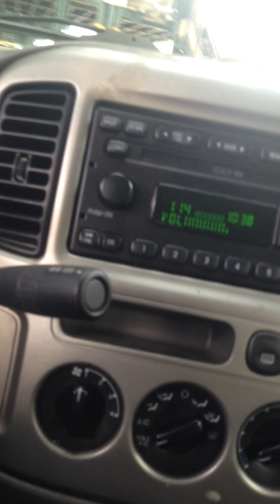VIDEO DEDICADO A VIDAL SALAS Y SU CUNADA